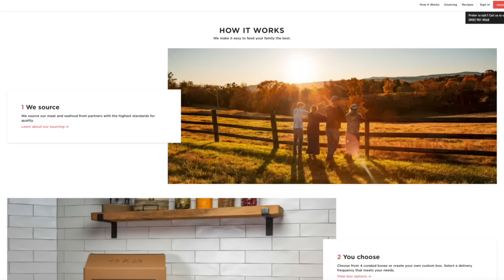STRANGER Picks My NEW Farm ANIMAL at the AUCTION!!! (Bad Idea)